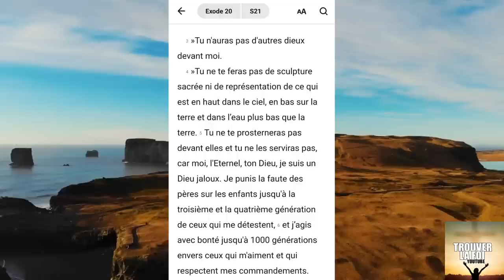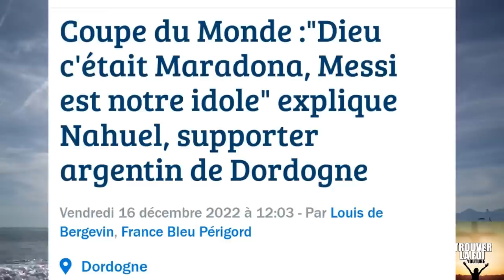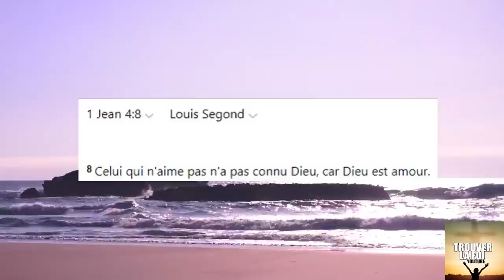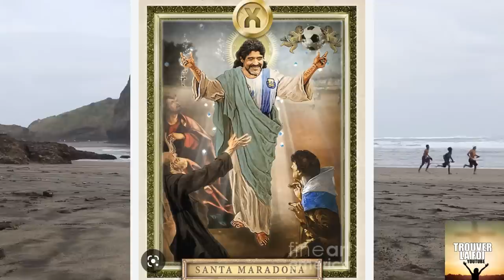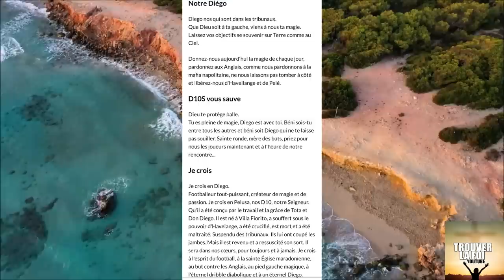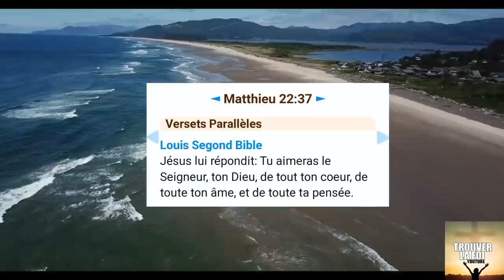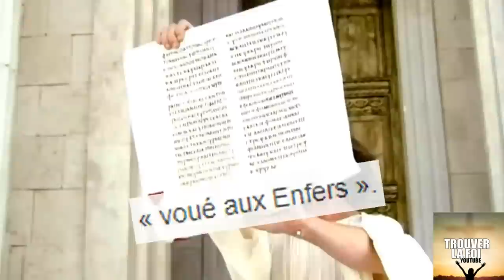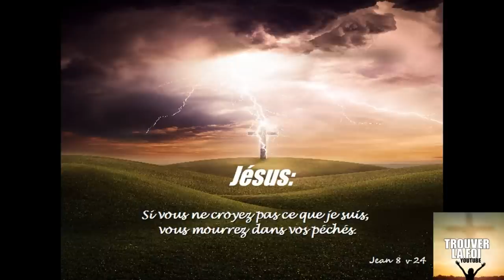INCROYABLE! L'IDOLATRIE MODERNE ET SATAN DERRIERE LE FOOTBALL!